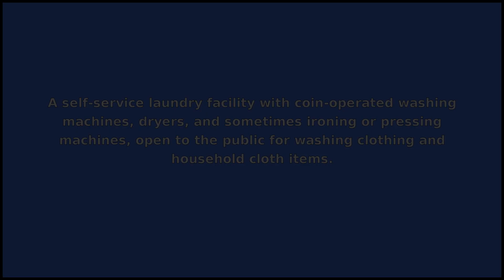LAUNDROMAT - Meaning and Pronunciation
How to pronounce laundromat? This video provides examples of an American pronunciation of laundromat from two male and two female speakers.
In addition, it explains the meaning of laundromat through a ditionary definition and several visual examples.

IPA Transcription of laundromat: /lˈɔndrəmˌæt/
Definition of laundromat: A self-service laundry facility with coin-operated washing machines, dryers, and sometimes ironing or pressing machines, open to the public for washing clothing and household cloth items.

If you'd like to test your pronunciation of laundromat, check out Accent Hero's real-time pronunciation feedback tool: